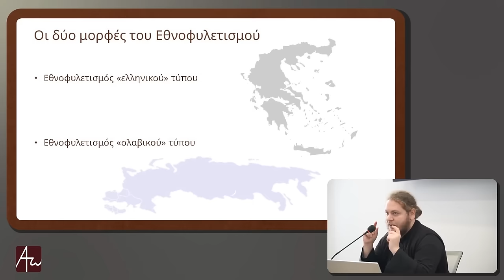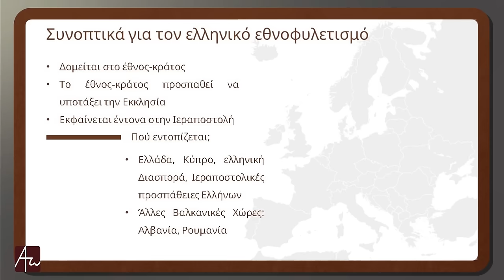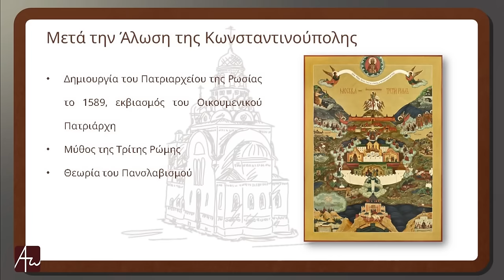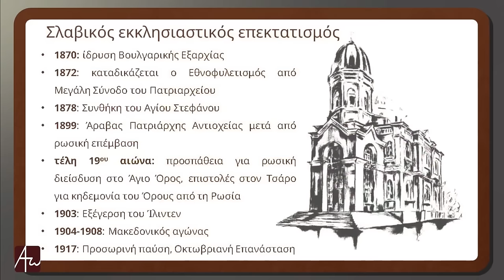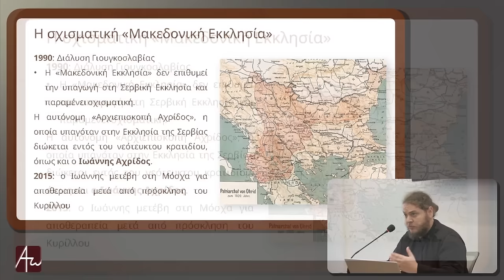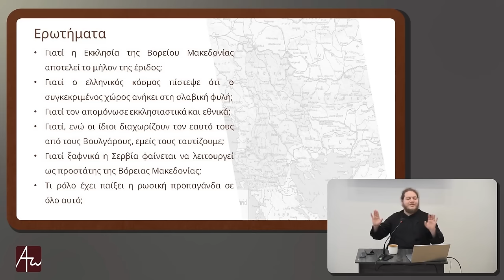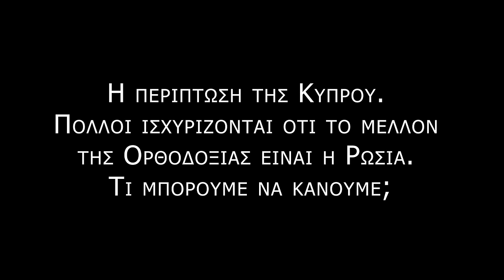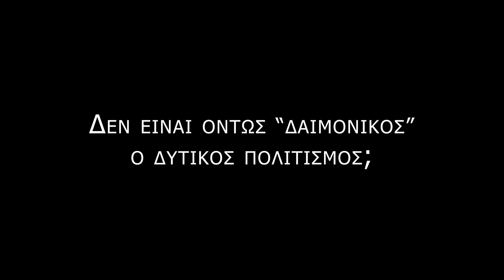Σλαβικός Εθνοφυλετισμός και ο κίνδυνος για την Ορθοδοξία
Κεφάλαια
0:00 Τα δύο "είδη" Εθνοφυλετισμού
3:35 Ελληνικός Εθνοφυλετισμός
11:34 Σλαβικός Εθνοφυλετισμός
19:18 Τρίτη Ρώμη και Πανσλαβισμός
23:14 Βουλγαρική Εξαρχία
28:34 Σλαβικός εκκλησιαστικός επεκτατισμός
33:56 Σχισματική "Μακεδονική" Εκκλησία
37:27 Επιστροφή στην Ενότητα
43:23 Γενικά Ερωτήματα
53:12 Ποια είναι η τοποθέτηση της Σερβίας;
55:47 Κύπρος και Ρωσία
1:01:09 Επικρατεί διχασμός στο Άγιον Όρος;
1:03:46 Δεν είναι όντως δαιμονικός ο δυτικός πολιτισμός;

🔴 Παρακολουθήστε επίσης: Μητρ. Περιστερίου Γρηγόριος - Ρωσικός Εκκλησιαστικός Επεκτατισμός: Ένα Σχίσμα προ των Πυλών | Ad Hoc

Ο Εθνοφυλετισμός καταδικάστηκε το 1872 από τη Μεγάλη Σύνοδο του Οικουμενικού Πατριαρχείου ως αίρεση. Η παρούσα εισήγηση μιλά για την επιβίωση και την ανάπτυξη του εθνοφυλετισμού από τον 19ο αιώνα μέχρι σήμερα. Γίνεται ένας τεχνικός διαχωρισμός σε εθνοφυλετισμό ελληνικού και σλαβικού "τύπου", με ιδιαίτερη επισήμανση στους κινδύνους του τελευταίου.

Ο ελληνικός εθνοφυλετισμός γεννιέται στα σπλάγχνα της δυτικής κοινωνίας, η οποία προσπαθεί να ανεξαρτητοποιηθεί από την εκκλησαστική ρωμαιοκαθολική επιβολή, αλλά και όλες τις επιπτώσεις του Εκατονταετούς και του Τριακονταετούς Πολέμου. Βγαίνει από αυτούς τους πολέμους εξαντλημένη και ορίζει πλέον την ταυτότητά της επί τη βάσει της γεωγραφικής περιοχής και όχι οιασδήποτε εκκλησιαστικής ή θρησκευτικής ταυτότητας.

Αυτή την παράδοση κληρονομεί μοιραία και το νεοσύστατο ελληνικό κράτος, το οποίο υπό την επίδραση των Βαυαρών αντιβασιλέων υποτάσσει την Ελλαδική Εκκλησία και τη θέτει σε μεγάλες περιπέτειες με το Οικουμενικό Πατριαρχείο, οδηγώντας την σε σχίσμα. Αυτή είναι η απαρχή του ελληνικού  εθνοφυλετισμού, ο οποίος θεωρεί την Εκκλησία όργανο του Έθνους.

Απ' την άλλη μεριά, ο σλαβικός εθνοφυλετισμός και πιο συγκεκριμένα ο ρωσικός βασίζεται στην απόσταση που υπάρχει στις σλαβικές φυλές μεταξύ λαού και εξουσίας. Ο Χριστιανισμός γίνεται γρήγορα ένα πολιτικό όργανο επιβολής, ενώ παράλληλα τα σλαβικά κράτη που σχηματίζονται εχθρεύονται έντονα το Βυζαντινό Κράτος και δημιουργούν διαρκώς προβλήματα στα σύνορά του.

Ο σλαβικός εθνοφυλετισμός κορυφώνεται με την απαίτηση και τον εκβιασμό του Οικουμενικού Πατριάρχη Ιερεμία Β' του Τρανού από τον Τσάρο Θεόδωρο για αναγνώριση Πατριαρχικής αξίας στην Εκκλησία της Ρωσίας το 1589. Από εκεί και πέρα ανοίγει ο μακρύς δρόμος του Πανσλαβισμού και η θεωρία της Τρίτης Ρώμης, μέσω των οποίων ο ρωσικός πλέον επεκτατισμός διαχέεται παντού.

Τον 19ο αιώνα ο ρωσικός εθνοφυλετισμός κορυφώνεται με τη δημιουργία της Βουλγαρικής Εξαρχίας, μιας σχισματικής Εκκλησίας που οδήγησε σε 50 χρόνια χριστιανικής αδελφοκτονίας σε όλη την περιοχή της Μακεδονίας, ενώ παράλληλα η Εκκλησία της Ρωσίας πιέζει για τον οποιονδήποτε έλεγχο στα εκκλησιαστικά πράγματα.

Το 1899, για πρώτη φορά, το Πατριαρχείο Αντιοχείας αποκτά Άραβα Πατριάρχη και όχι Έλληνα μετά από ρωσική επέμβαση, ενώ συγχρόνως ξεκινά η ρωσική διείσδυση στο Άγιο Όρος που θα κορυφωθεί στις αρχές του 19ου αιώνα με ψευδομοναχούς-πράκτορες του Κομμουνιστικού Ρωσικού Κράτους.

Τα τελευταία χρόνια η ρωσική διείσδυση επιχειρεί την προσέγγιση της Εκκλησίας της Αχρίδος. Αφότου το κράτος της Βόρειας Μακεδονίας προσέγγισε το Οικουμενικό Πατριαρχείο, η Ρωσία έσπευσε να ασκήσει νέες πιέσεις στην Εκκλησίας της Αχρίδος, η οποία καλείται τώρα να απαντήσει σε ένα εκκλησιαστικό ερώτημα ταυτότητας.

Με τον π. Ιωσήφ Κουτσούρη
Βρείτε τα βιβλία των εκδόσεών μας και πολλά άλλα στο ηλεκτρονικό μας κατάστημα (e-shop)